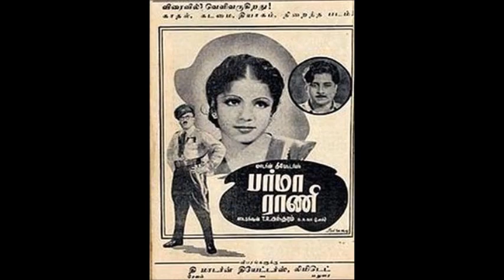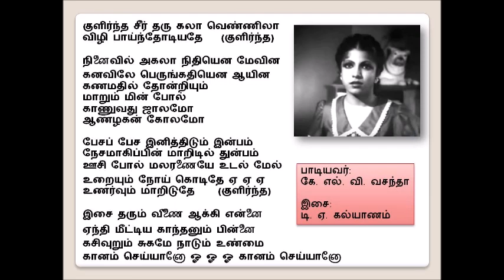Burma Rani 1945 (Tamil language film) Kulirntha Seer Tharu (with Lyrics) - K L V Vasantha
"குளிர்ந்த சீர் தரு கலா வெண்ணிலா"
பாடியவர்: கே. எல். வி. வசந்தா
இசை: டி. ஏ. கல்யாணம்
திரைப்படம்: பர்மா ராணி
ஆண்டு: 1945

Thanks to
Shri C. Yogendran (Sri Lanka) - Audio clip
Sri Sritharan (Australia) - Song book